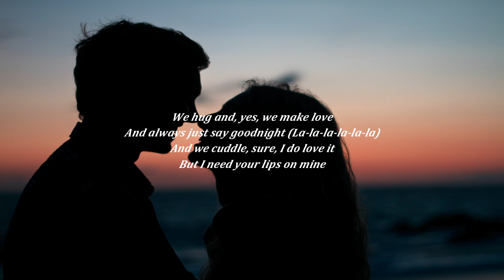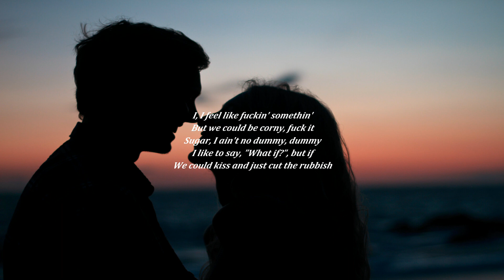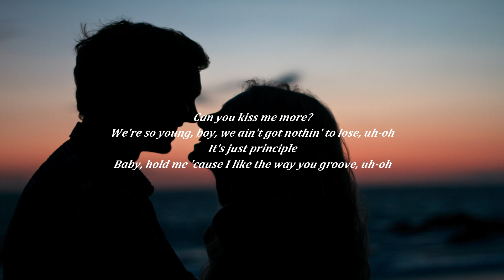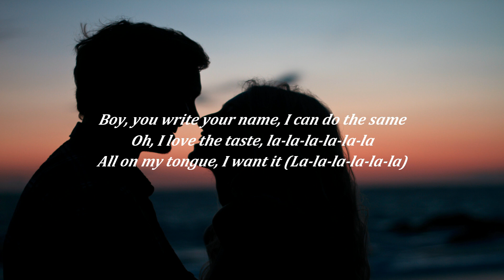Doja Cat - Kiss Me More ft. SZA (lyrics)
Baby, hold me 'cause I like the way you groove, uh-oh

Then I might be onto somethin'

Fuckin' with you feel like jail, nigga (Feel like jail)
I can't even exhale, nigga (Exhale)
All this ass for real (All this ass)
Drama make you feel (Make you feel)

Oh, darlin'